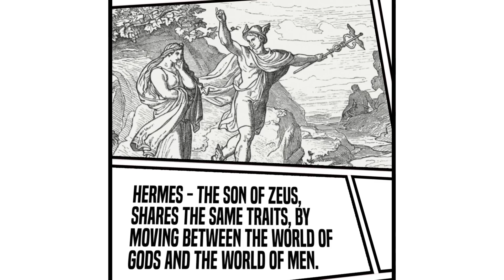Indian and Greek Mythological parallels | EPIFIED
There are many parallels some direct, some indirect  between Hindu and Greek mythology. Epified brings you some of them